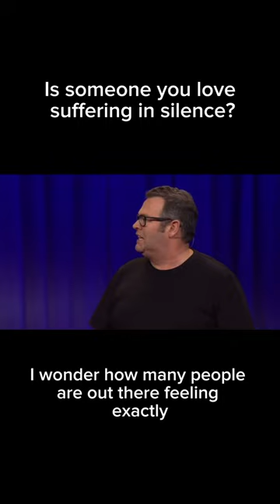shorts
Australian television and radio personality Gus Worland delivers a moving TED talk, creating a vulnerable conversation about SuicidePrevention.